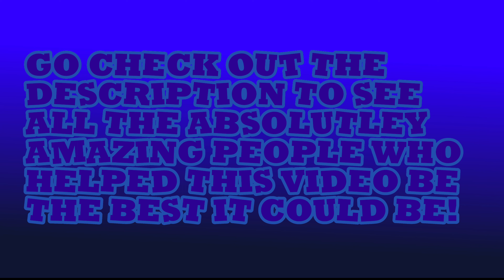FAKER WITH LYRICS (Lyrical Cover!) FT.@SmegVA!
Thank you EVERYONE For Helping me! Or Just Inspiring me to do this! :D

CREDITS:

Faker @SmegVA

ART:
 Scarlet6002 on Discord
Ajay100 (Dat's Me) :]

Thumbnail and Textbox:
Ajay100

Lyrics: By Ajay100 :]

People who inspired Me! :D

And All My Friends :D
You Guy's are All the best! :]